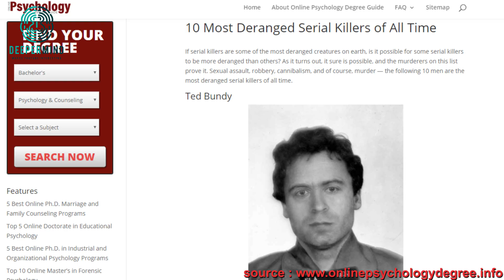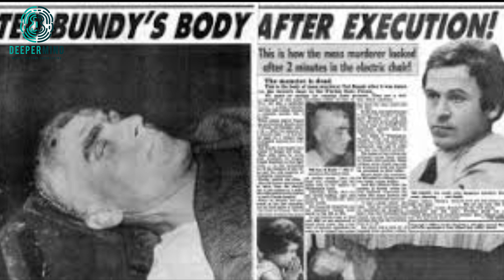7 shocking facts about Ted Bundy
Ted Bundy was one of the most utterly ruthless serial killers in America. His preferred choice of victims was mainly young women and girls.